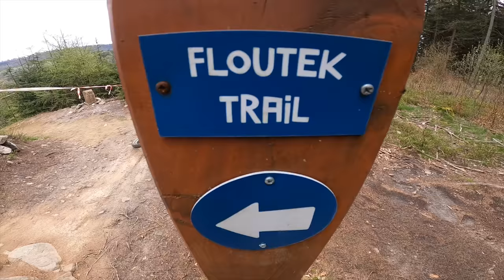TRUTNOV TRAILS - TECHNICKÉ TRAILY PLNÉ KAMENŮ A KOŘENŮ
Po roce jsem se vrátil na Trutnov Trails. Naposledy se mi tady ježdění fakt moc líbilo. Takových lokalit u nás rozhodně není mnoho. Předem se omlouvám za trochu slabší zvuk. V době mojí návštěvy to skoro hraničilo s vychřicí, takže se to na zvuku lehce odrazilo. Já jsem si ale ježdění tady zase užil a snad i Vás bude video bavit!

Kamery: GoPro  Hero 9 Black,  GoPro  Hero 8 Black